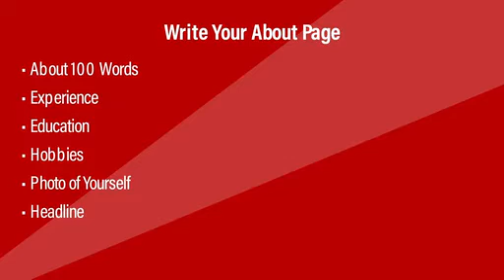How to Write a Blog Post That Strangers Will Actually Read Part 5